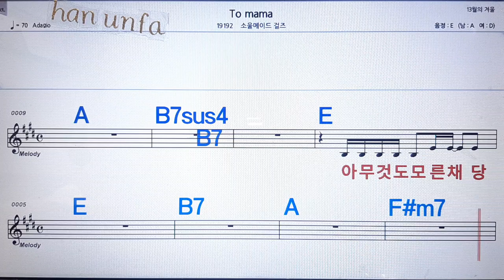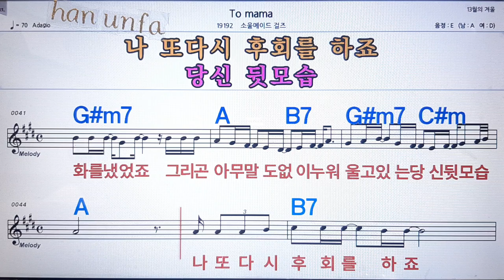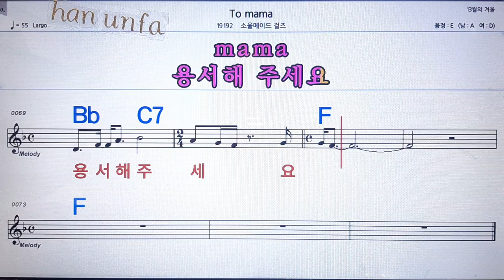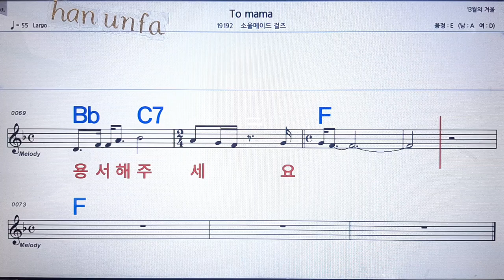To mama/소울드메이드/💋노래방 반주*기타 코드 악보*가라오케💖Karaoke*Sheet Music*Chord*MR